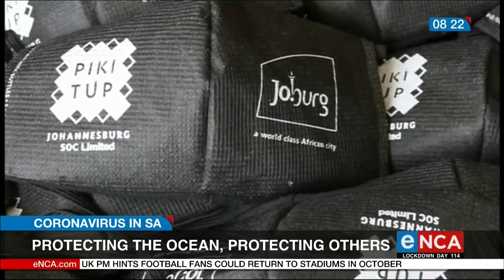COVID-19: Recycling masks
How about protecting the planet, while protecting others from the coronavirus pandemic? Plastic is a major polluter of our oceans. But one Johannesburg-based company is saying no, and turning recyclable plastic into masks. Courtesy